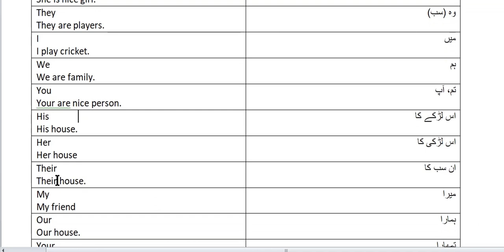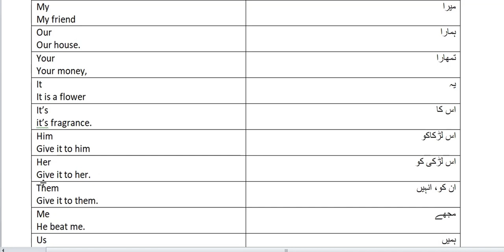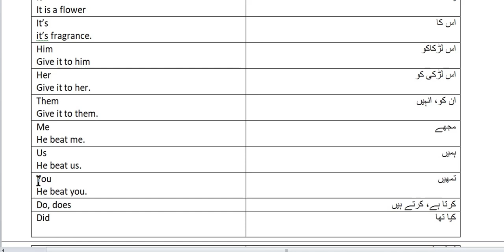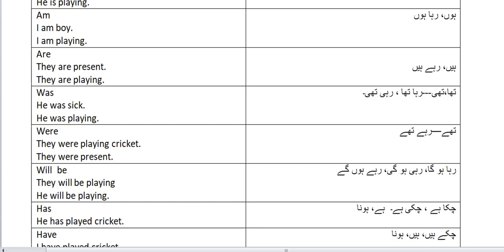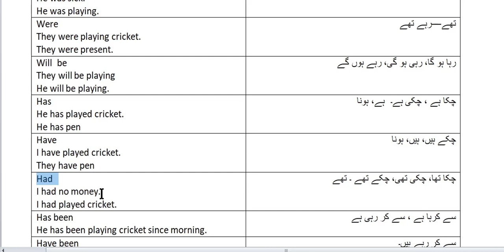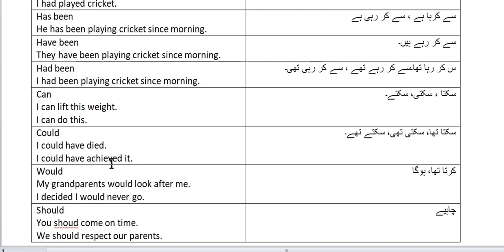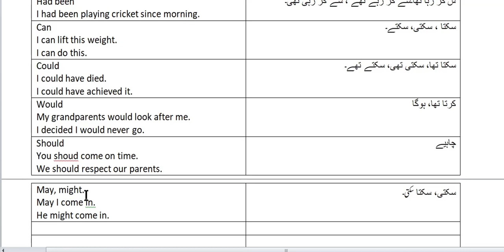40 words that we used 60 percent in our speech | very helpful in writing and speaking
40 most important words